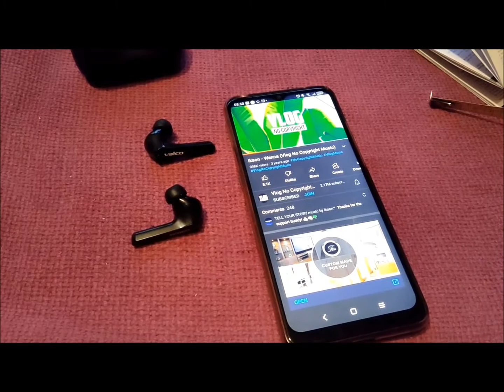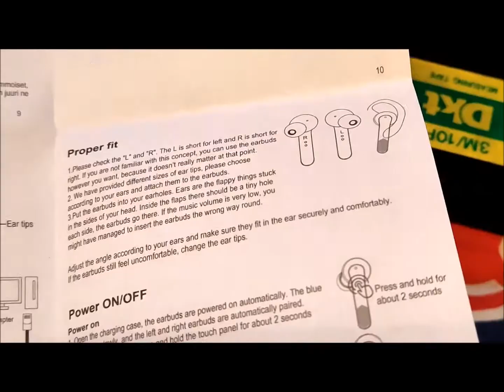Valco NL21 Earphones *Volume Test* - Gadget Explained Extended Unboxing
Volume and latency tests of the new Valco NL21 true wireless earbuds. Full Review